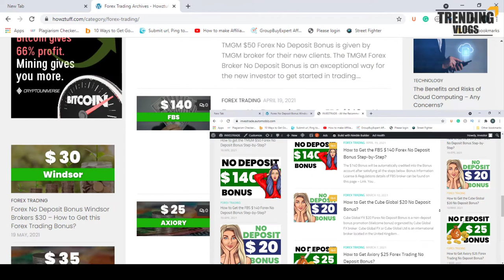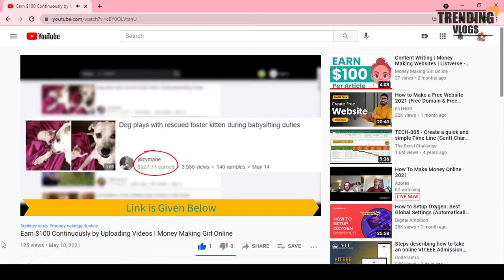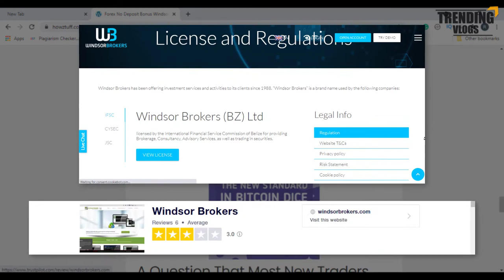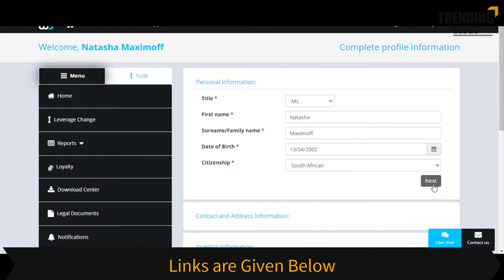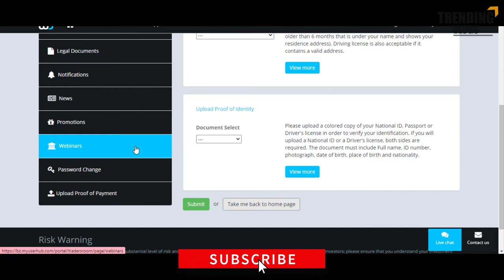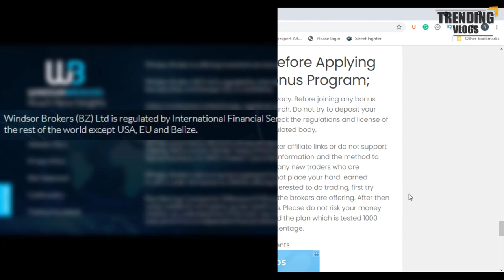No Deposit Bonus Forex Broker - Windsor Brokers $30 No Deposit Bonus - Forex Trading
fxtm bonus
xm 30 bonus
windsor brokers bonus
forex no deposit bonus new
windsor brokers $30 bonus
freshforex bonus
avatrade bonus
justforex bonus
fbs no deposit bonus
tickmill welcome bonus
superforex bonus
latest forex no deposit bonus
ndb forex
free bonus forex
fortfs bonus
octafx bonus
brokers with welcome bonus
tickmill no deposit bonus
windsor broker bonus
instaforex deposit
best forex bonus
fbs deposit
forexchief bonus
tickmill bonus account
exness no deposit bonus
fbs $100 bonus
windsor broker no deposit bonus
gmi edge bonus
forex trading without deposit
free forex money
bitfreezy no deposit bonus
xm free 30 usd
fxnewinfo
tickmill bonus 30
exness deposit bonus
forex bonus tanpa deposit
bonus forex no deposit 2020
tickmill login bonus
xm login bonus
tickmill welcome account
best forex no deposit bonus 2020
forex bonus without deposit
fbs trading bonus
fbs no deposit bonus 2020
corsa capital bonus
fxtm welcome bonus
forex bonus no deposit 2019
fbs bonus 2020
us forex brokers no minimum deposit
xm 100 deposit bonus
world forex no deposit bonus
forex no deposit 2020
fbs bonus 100 no deposit
avatrade no deposit bonus
oanda bonus
fbs broker bonus
emporio trading bonus
tickmill free bonus
avatrade welcome bonus
forex free bonus no deposit 2020
amega bonus
no deposit bonus 2019 forex
grand capital minimum deposit
upforex bonus
ic markets no deposit bonus
fbs bonus 100 dollar
cube global fx bonus
xm deposit bonus 2020
troy forex no deposit bonus
trading bonus no deposit 2020
hotforex deposit bonus
weltrade bonus
fxgiants welcome bonus
gt247 bonus
bonus fbs 2020
hotforex welcome bonus
xm 30 usd bonus
brokers with 100 deposit bonus
fxprimus no deposit bonus
lqdfx bonus
forex sign up bonus
bonus brokers 2020
forex bonus offers
free forex no deposit bonus 2020
atfx bonus
nordfx bonus
bitfreezy bonus
traders trust no deposit bonus
exness bonus 2020
no deposit bonus forex 2020 new
brokers with deposit bonus
templerfx bonus
freshforex registration
gretongan forex
grand capital 500 bonus
octafx no deposit bonus
justforex no deposit bonus
trading no deposit
tigerwit bonus
forex brokers with deposit bonus
fxplayer bonus
brokers that offer welcome bonus
welcome bonus no deposit forex
welcome bonus forex $30
forex trading no deposit bonus
easymarkets bonus
no deposit brokers
forex brokers with no minimum deposit
ndb forex 2020 indonesia
forex brokers with low deposit
broker bonus deposit
broker that give bonus
forex no deposit bonus 2019
liteforex bonus
bonus no deposit forex 2020
free deposit forex
vantage fx bonus
no deposit forex bonus 2020
fx bonus
xm bonus 100
instaforex startup bonus
fbs 100 deposit bonus
baazex
fbs free 100
forex no deposit bonus withdraw profit 2020
xm broker bonus
ironfx bonus
brokers with withdrawable bonus
fbs trade 100
xm forex bonus
forex no deposit bonus without verification 2020
2020 no deposit bonus forex
tickmill $30 bonus
fbs free bonus
teletrade no deposit bonus
fortfs welcome bonus
windsor brokers no deposit bonus
tradersway bonus
2020 forex no deposit bonus
amegafx bonus
forex no deposit bonus 100
forex deposit bonus 2019
axim trade bonus
fx open bonus
no deposit bonus fx
npbfx bonus
freshforex bonus 2020
fxcm no deposit bonus
xm $30 bonus
forex deposit bonus 2020
tdfx no deposit bonus
roboforex welcome bonus
trade 100 bonus fbs
welcome bonus forex 2019
free deposit bonus forex
hot forex no deposit bonus
instaforex welcome bonus
tdfx bonus
freshforex 2020 bonus
bonus forex 2020
all forex bonus
octafx deposit
xm welcome bonus
globex360 welcome bonus
kaje forex
latest no deposit bonus forex
forex bonus no deposit 2020
no deposit bonus 2020 forex
pepperstone bonus
ndb forex 2020
fxopen no deposit bonus
xm trading bonus
forex brokers with welcome bonus
fxgiants bonus
roboforex no deposit bonus
fxreino
fbs bonus account
globex360 deposit bonus
axitrader bonus
welcome bonus forex 2020
all forex no deposit bonus
just forex bonus
100 deposit bonus forex
agea no deposit bonus
broker no deposit bonus 2020
tickmill 30 bonus
teletrade bonus
xm free bonus
fxcm bonus
forex welcome bonus